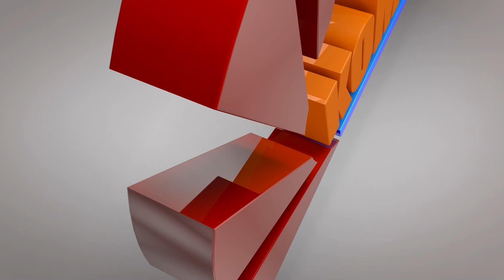komfo College In Dubai - Ep 4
komfo College In Dubai